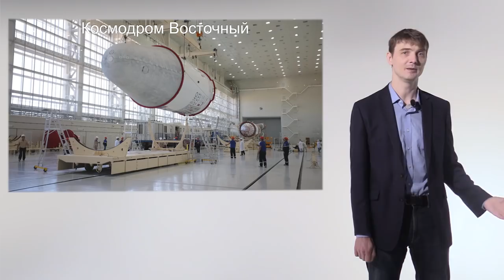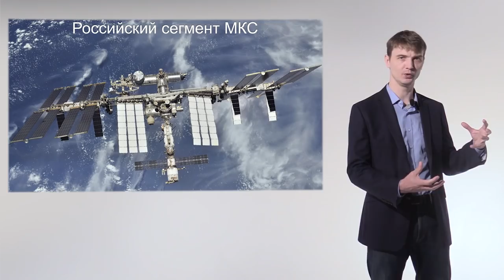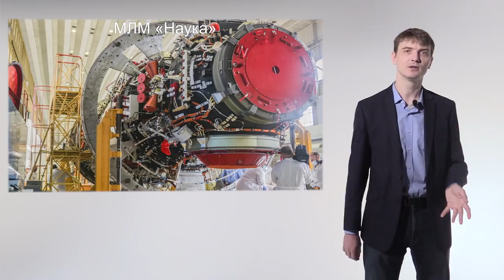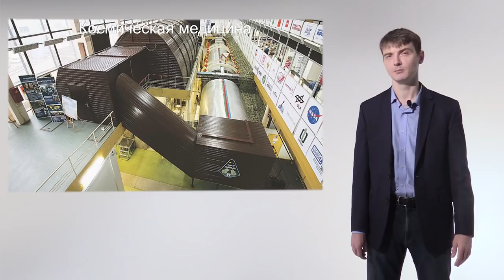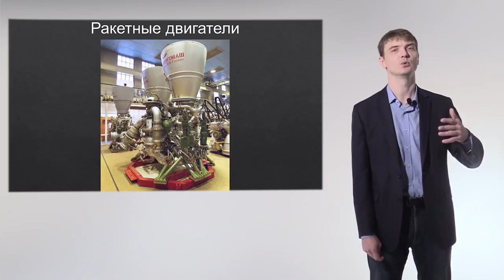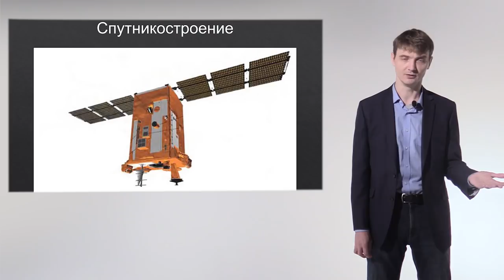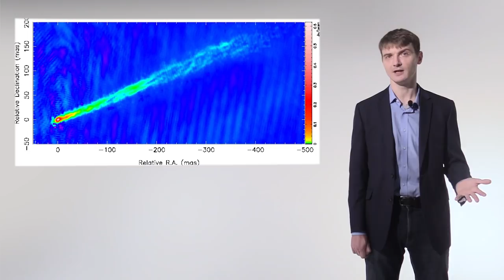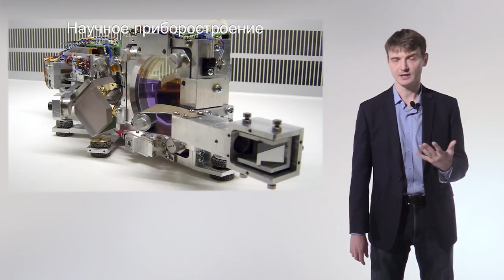Стань учёным! | Российский космос: повод для гордости – Виталий Егоров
Тема: "Российский космос: повод для гордости"

Последние десять лет были переполнены успехами международных космических программ, а также бурным ростом частной космонавтики. На этом фоне кажется, что российский космос переживает чуть-ли не худшие свои дни. Но так ли это? Из лекции вы узнаете почему несмотря на кажущийся кризис, российский космос всё еще способен конкурировать с другими странами.

Виталий Егоров - популяризатор космонавтики, научный журналист, автор научно-популярных статей и книг, создатель проекта "Открытый космос" и "Марсоход Curiosity".

0:00 - Есть ли повод для гордости?
2:16 - Космодром Восточный. Скандалы, коррупция?
4:08 - На чем будем летать? Ангара, Союз-2.
6:52 - Союз-МС. Не такой стильный, но все же хорош.
8:55 - Многострадальный лабораторный модуль "Наука".
12:58 - "Плазменный кристалл" на МКС.
14:00 - Биология и медицина на МКС. Печать мяса.
20:05 - Двигатели. Гордость российских политиков.
22:03 - Спутникостроение. Кто в России что крутое производит?
24:14 - Спектр-РГ. Спектр-Р - Радиоастрон.
30:49 - Научное приборостроение или дружба народов.